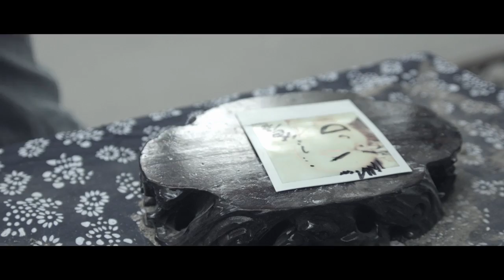HER DOOR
Director:Deng Ke
Photographer: Zhang Tianli
Art Director:Zhang Wenjie
Shooting Site: Luogu Lane in Dongcheng District of Beijing
Shooting Time: April 20th 2014
Story content: The love promises in the children between man and woman and the disillusionment in later days. The process from hope to despair of love; The demise of dream by the reality.